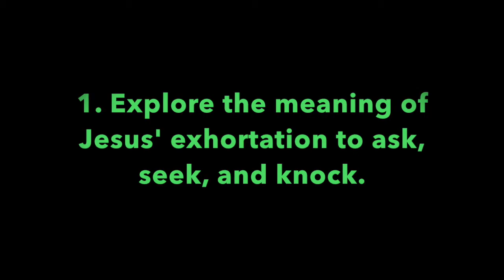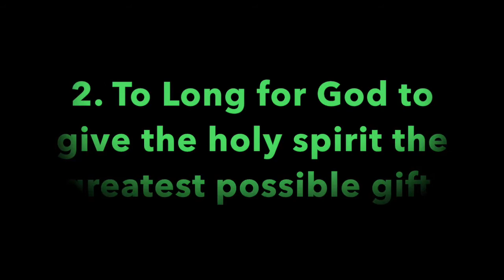Pleasant Green Sunday School Lesson 2-22-2020, Minister Cedric Hardin